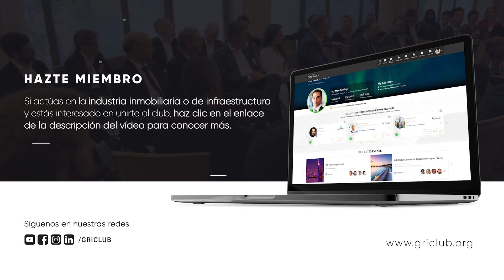Todas las impresiones sobre Latin America GRI Real Estate 2022 | ES 🌐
Todas las impresiones del principal evento inmobiliario de América Latina. Latin America GRI Real Estate 2022 reunió cerca de 300 líderes del sector. Fueron tres días de intercambio de experiencias entre los principales players de la región a través de sesiones, presentaciones, networking y visitas a grandes proyectos en Nueva York.

Inscríbete a la mejor newsletter sobre el Mercado Inmobiliario Latinoamericano